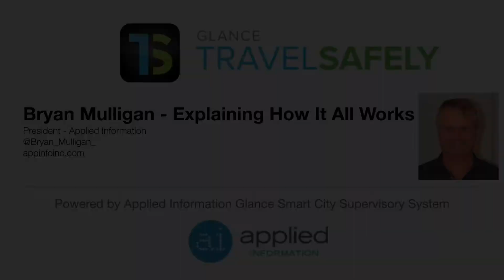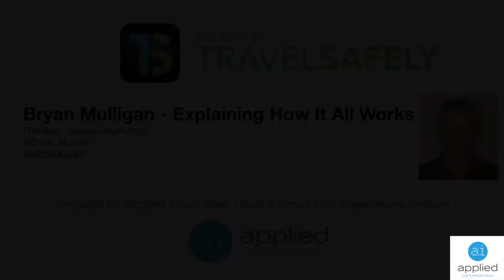TravelSafely - Cyclist Application with how it works from Bryan Mulligan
Glance TravelSafely™ is an smartphone application currently under development by Applied Information. The app is using cutting-edge technology to make the promise of connected vehicle systems a reality, and keep each other safer on the roads.

A key feature of the application is increasing safety for cyclists. TravelSafely provides audio alerts which make user’s aware of one another’s presence by providing collision warnings 10 seconds in advance of the nearby interface. The warning enhances awareness which allows drivers, cyclists, and pedestrians and to take precaution when necessary.

Drivers receive alerts including for potential impact for cyclists or pedestrian ahead and close proximity to pedestrians through their cell phones. Likewise, cyclists and pedestrians receive notifications for potential impact of the vehicles.

Early results from the Glance TravelSafely™ app are positive for improving awareness via the advanced technology alerts and keeping drivers, riders and pedestrians safe.